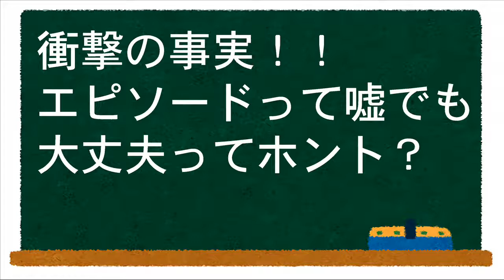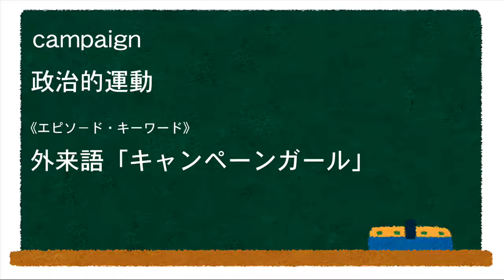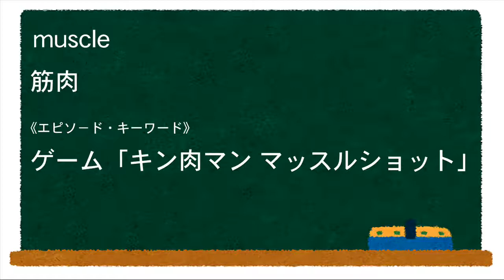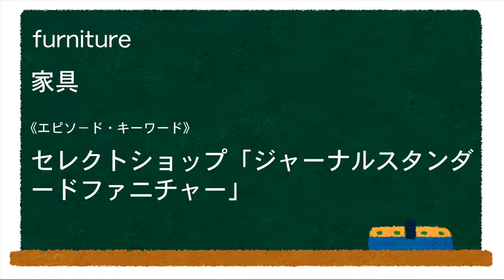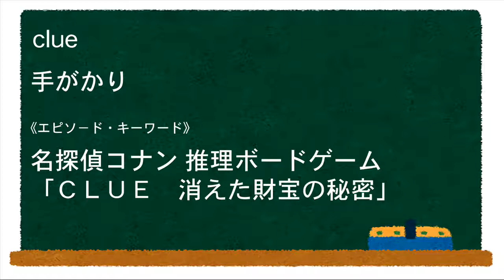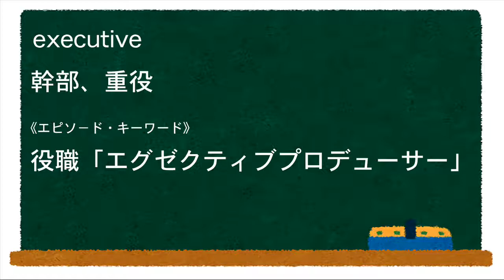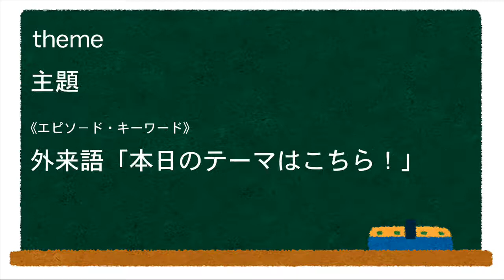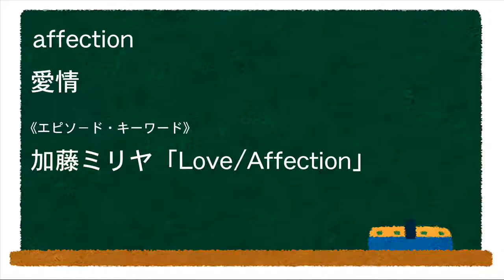衝撃の事実！！エピソードって嘘でも大丈夫ってホント？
第16回 「衝撃の事実！！エピソードって嘘でも大丈夫ってホント？」

前説スキップ→ 01:56
エッセンシャルステージ　名詞3/5

ストックサービス「Audiostock」でご購入いただけます。

"Audiostock レアノート" で検索してください。
アニソンオンリーの楽譜販売サイトを運営しています。

サイト名「アニメソングの楽譜を販売するサイト」